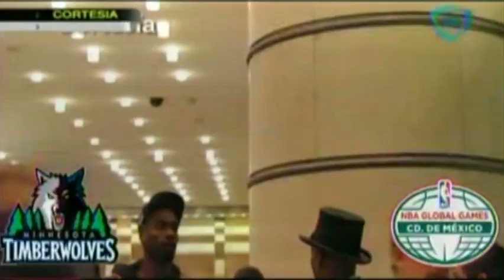Rockets y Timberwolves se enfrentan en la Ciudad de México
Los Timberwolves de Minnesota y los Rockets de Houston disputarán un encuentro de la campaña regular este 12 de noviembre en la Ciudad de México.  11/11/14